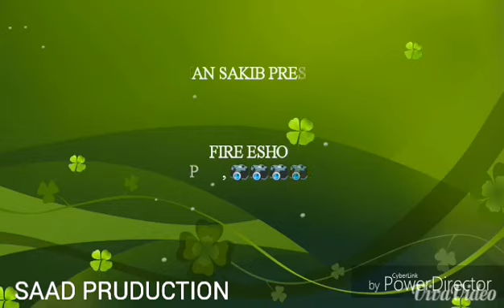FIRE ESHO REP SONG BY SAAD MAAN SAKIB 720 PC FULL VERSION DOWNLOAD ON SABWA